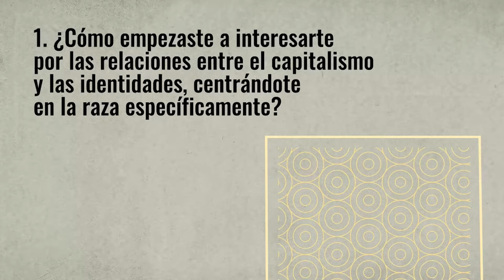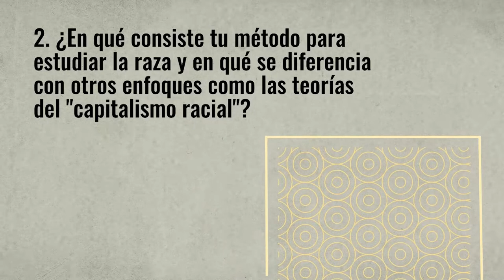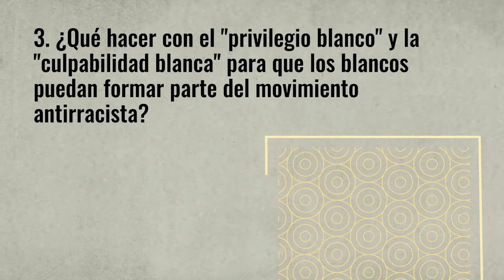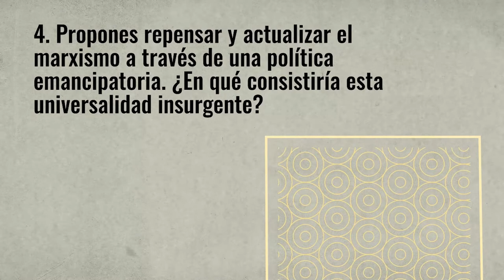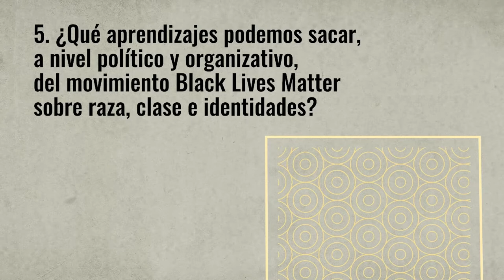Asad Haider | A propósito de 'Identidades mal entendidas'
¿Es la raza un elemento de la identidad? ¿Forma parte la lucha política antirracista de las políticas de la identidad?
A través de investigaciones históricas, notas autobiográficas y reflexiones teóricas, Haider recorre la reciente historia de las políticas de la identidad en relación con la raza para constatar que, a diferencia de su origen emancipador, las políticas de la identidad se han transformado en un elemento de desactivación y neutralización política en manos de las clases dominantes.
De una forma provocadora y persuasiva al mismo tiempo, Haider aborda la discusión política en torno a las categorías de raza y clase. También en un intento de superar los eternos debates en torno a cuál de ambas categorías es más importante, apela a los ricos legados de la tradición radical negra, los estudios culturales británicos y los feminismos negros tanto para renovar la crítica a las políticas de la identidad, como para golpear con su mismo martillo la ceguera eurocéntrica y economicista de la tradición marxista. Lo que Haider nos propone es una nueva práctica política que su autor denomina «universalidad insurgente», una política de masas, solidaria y transfronteriza que vaya más allá del chovinismo daltónico y la ideología de la raza.

Asad Haider es uno de los fundadores y editor de la revista Viewpoint, revista de investigación política contemporánea.Es doctor en Historia de la
Conciencia en la UC (University of California) en Santa Cruz y miembro de la Unión de Estudiantes y Trabajadores (Student-Workers Union) de la University of California.